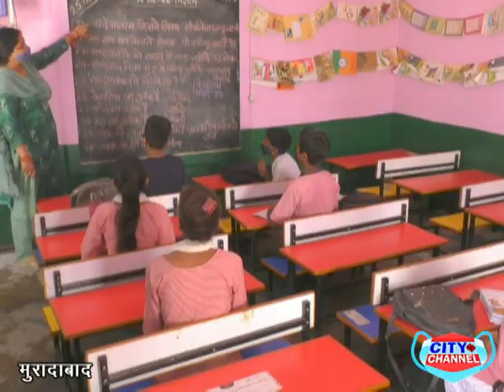मुरादाबाद के बेसिक स्कूलों में निशुल्क किताबों का वितरण कार्य हुआ शुरू